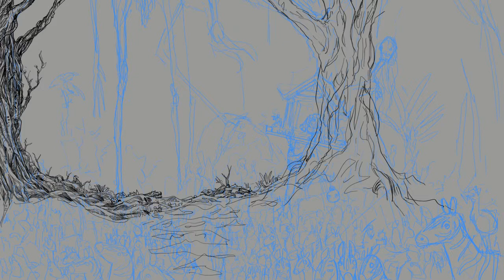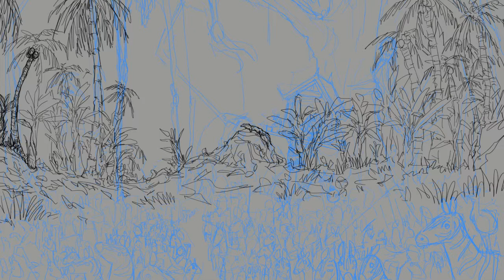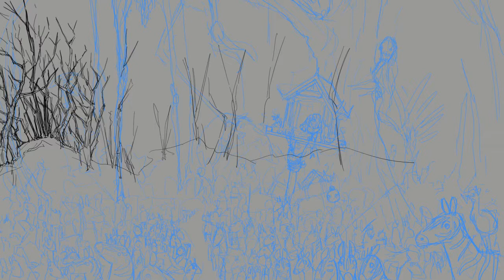013 Zebra shrine speedpaint full